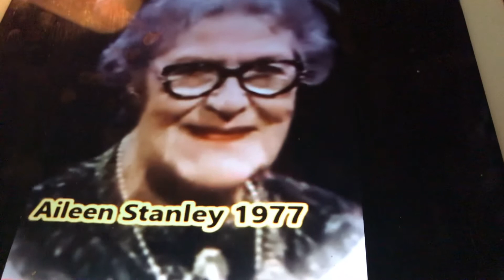My home town is a one horse town Aileen Stanley